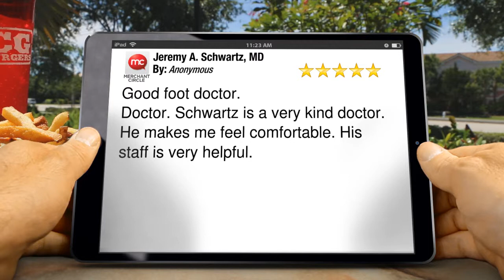Jeremy A. Schwartz, MD Fort Myers Incredible 5 Star Review by Anonymous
Excellent Rating

        Good foot doctor.
Doctor. Schwartz is a very kind doctor. He makes me feel comfortable. His staff is very helpful.

        Jeremy A. Schwartz, MD
        2531 Cleveland Ave
        Fort Myers FL
        33901